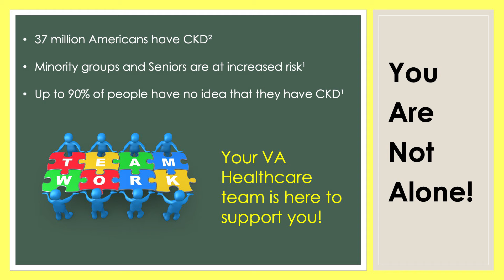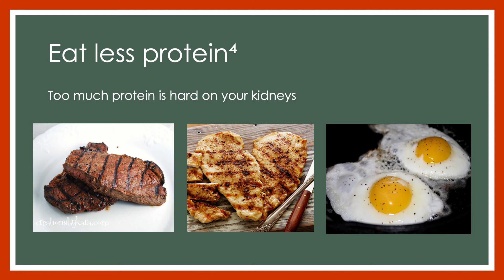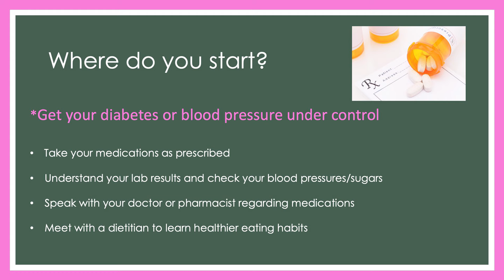Chronic Kidney Disease Diet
Diet changes to help promote kidney function and healths.